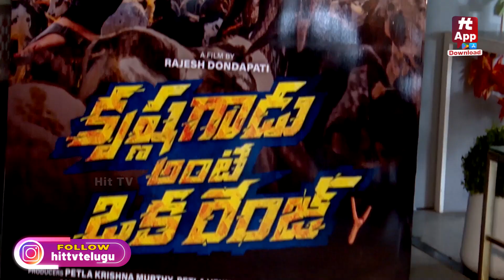Producer Dil Raju Launched Trailer Of Krishna Gadu Ante Oka Range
TV is a one stop solution for all your entertainment needs. We will keep you updated with the latest news, entertainment videos, celebrity interviews, Politicians interviews and public opinions and much more exclusively on Hit TV Entertainment